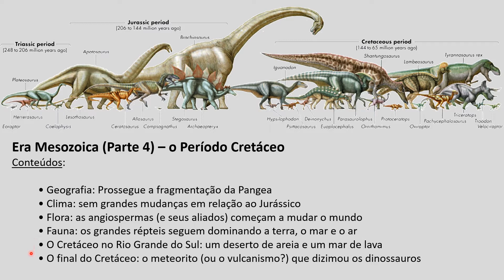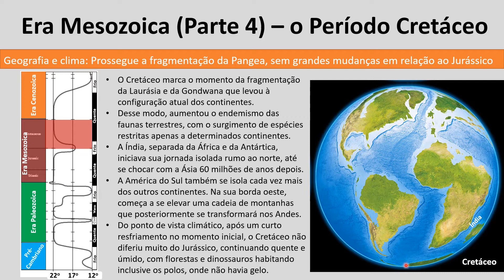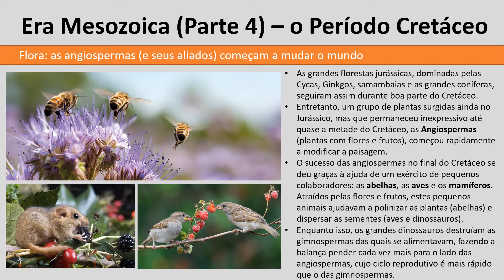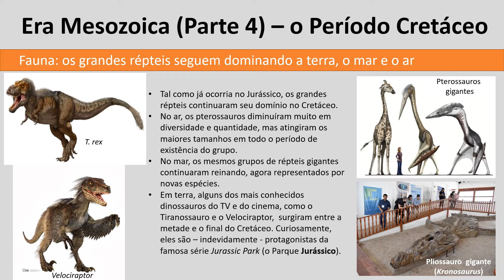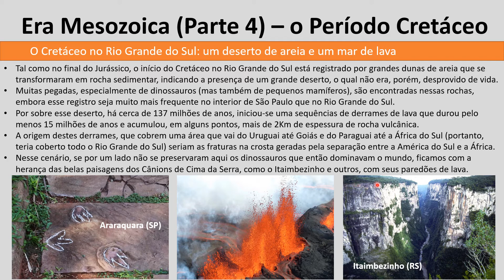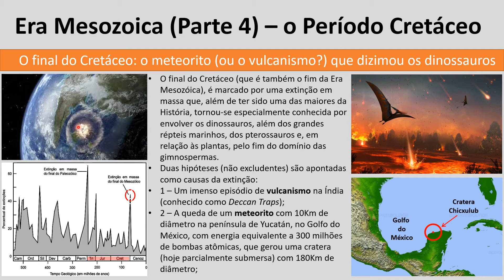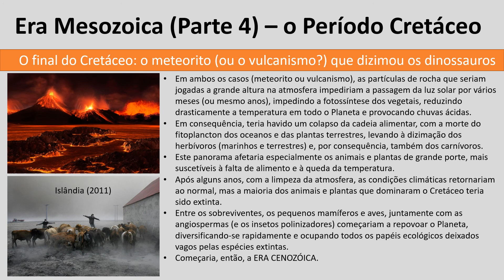Aula 20 - A Era Mesozoica (Cretáceo)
Aula da disciplina Geossistemas: Evolução da Terra e da Vida, com o professor Dr. Cesar Leandro Schultz.